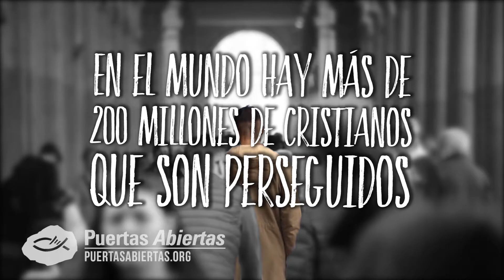Súmate a la aventura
Súmate a la aventura de fortalecer a la iglesia perseguida en los lugares más hostiles.